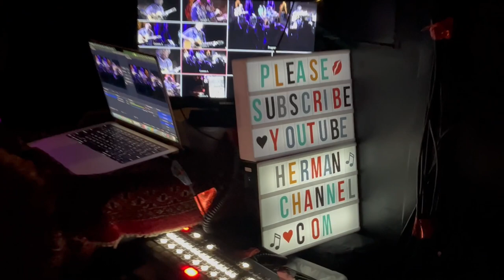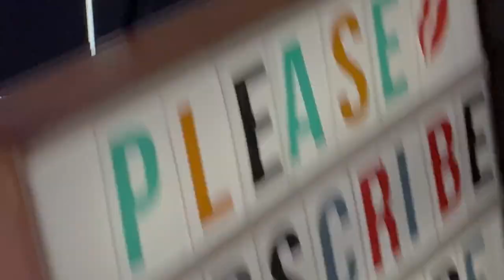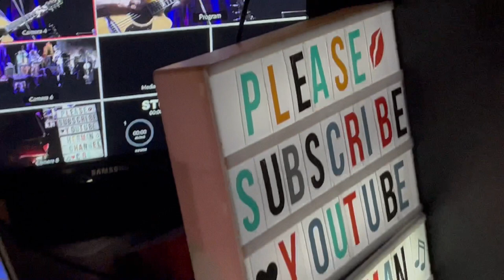Painted Mandolin MANY CAM tease gratefuldead Matt Hartle 3/10/24 mhf Grateful Dead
March 10, 2024 Felton Music Hall - yea Matt back from Costa Rico for Grateful Sundays,, dunno why he cum back, guess dueling paradices, but grateful he back at the Sunday jam, mhf although Rosebud & Aardvark held down the freaky fort with aplumb and vigour in his absinthe - and the special treat he brought was Painted Mandolin - n demm soggy bottom boys dey gonna be stars

This is behind scenes taping by MC Multi-Cam™ - was honored to be near n laying down the sweet tracks, live edited many cams and professional grade audio - EXCLUSIVELY ONLY ON THIS CHANNEL - stay tuned - don't miss it- full concert - this is single cam tease